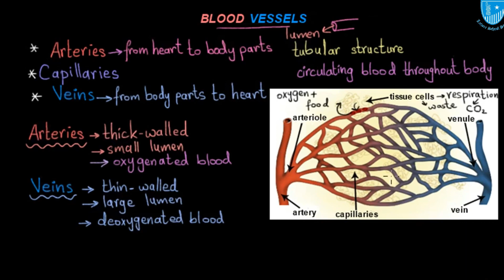Grade 7 Science Lec 19 Blood Vessels |Lahore School System.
Understanding About Blood Vessels.